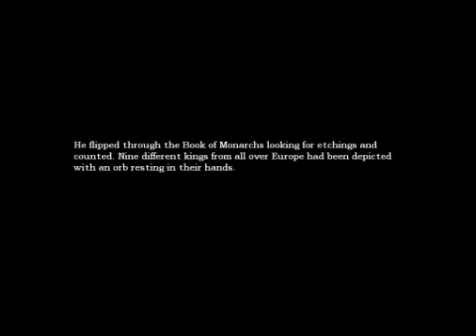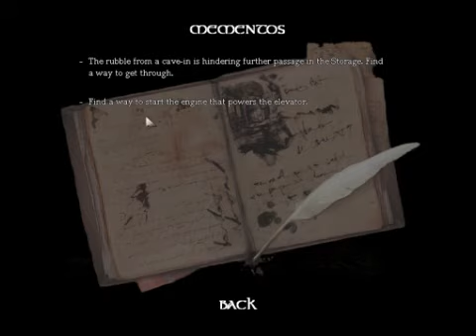Amnesia: The Dark Descent w/ Jebus - Part 8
reg